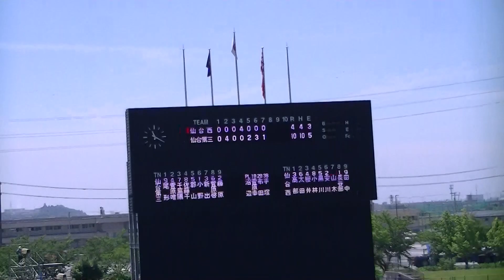Ｒ3年7/20 仙台第三＆仙台西（7回裏）「第103回全国高等学校野球選手権宮城大会」